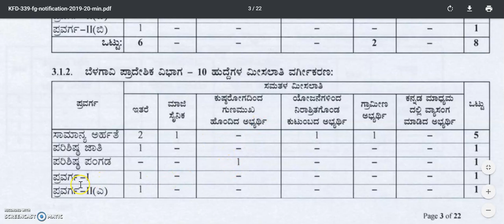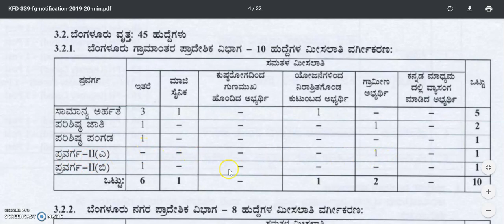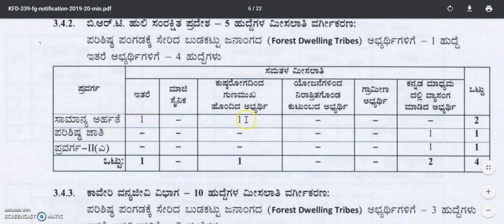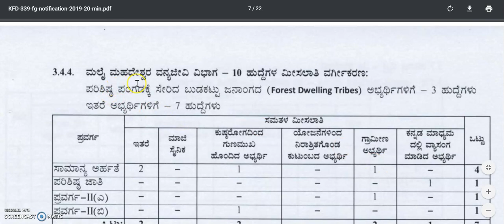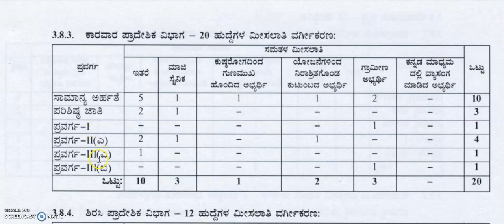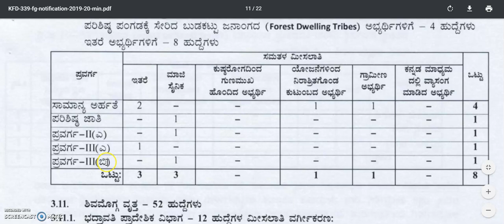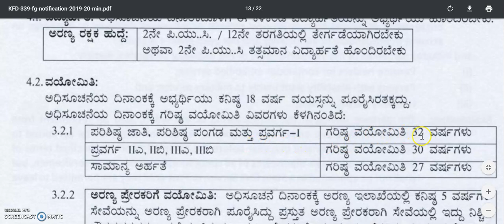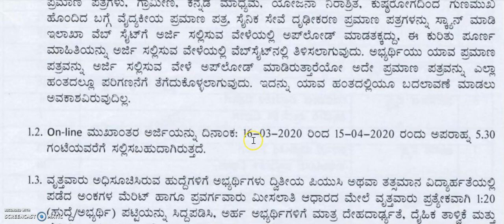forest department jobs in karnataka 2020 | government jobs karnataka 2020 | job news karnataka